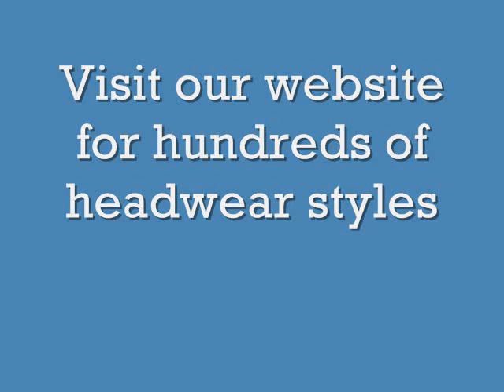CUSTOM HIP HOP TRUCKER MESH HATS CAPS COLLECTION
mesh baseball caps
fitted caps
hats caps
trucker caps
custom caps
fitted baseball caps
fitted cap
hats and caps
baseball hat
wholesale caps
custom baseball caps
trucker cap
fitted golf hats
custom fitted hats
custom baseball hats
exclusive fitted hats
wholesale trucker hats
fitted baseball hats
cheap fitted hats
extra large hats
hats blank
hats titleist
59fifty hats
big head hats
baseball hats
fitted hats
custom trucker hats
fitted hat
59fifty
hat caps
custom hats
wool caps
embroidered baseball caps
trucker hat
big hats
sport hats
blank baseball caps
embroidered caps
fitted baseball cap
wholesale baseball cap
mesh caps
trucker mesh cap
embroidered hats
baseball caps for sale
custom mesh hats
lids caps
wholesale baseball hat
custom hats caps
custom fitted caps
embroidered baseball hat
custom baseball hat
59fifty caps
wholesale hats
59 fifty caps
custom cap
flexfit caps
top of the world caps
camo caps
custom embroidered cap
logo baseball hat
low profile caps
blank caps
embroidered cap
ball caps
custom baseball cap
baseball hat embroidery
customize hat
print caps
wholesale baseball hats
custom flexfit hats
embroidered baseball hats
fitted baseball hat
logo baseball hats
custom visor
custom embroidered baseball hats
wholesale hat
sports hats
promotional baseball hats
promotion caps
wholesale baseball caps
custom ball cap
trucker hats
hat custom
promo caps
customize caps
custom ball caps
custom logo cap
customize hats
embroidered custom hats
embroidered baseball cap
branded caps
straw golf hats
golf hats
personalized hats
hip hop hats
panel mesh baseball caps
promo hats
promotion hats
embroider cap
billabong hats
cap hat
mens hats and caps
mens driving caps
mens leather hats
mens winter hats
kangol hats for men
mens wool hats
mens bucket hats
polo mens
newsboy hat
fedora hat
cap kangol
kangol hat
newsboy hats
leather caps
paperboy cap
greek fisherman hats
leather ivy cap
leather cap
corduroy hat
ivy hat
ivy cap
tweed hat
kangol bucket hats
leather hats
ivy caps
kangol bucket hat
felt hat
borsalino caps
newsboy ...